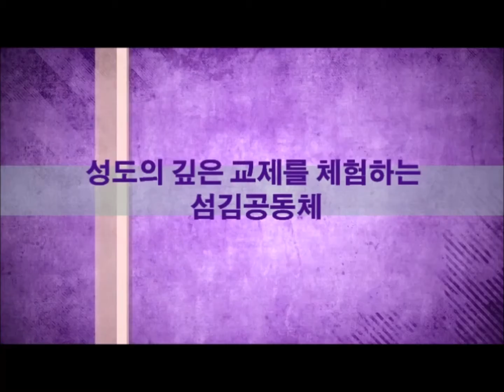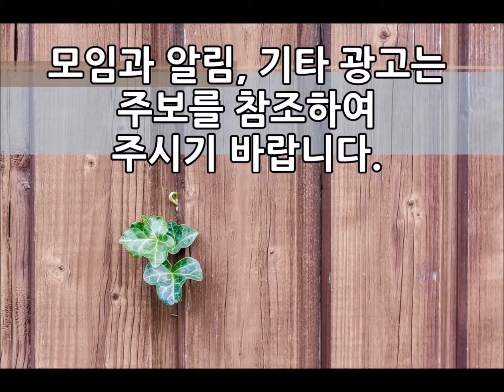2015 10 11 final